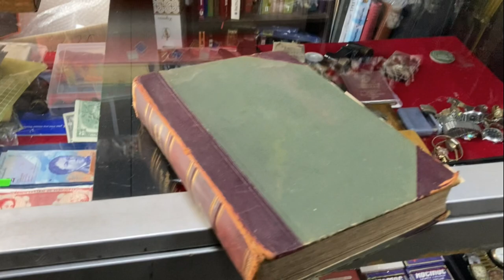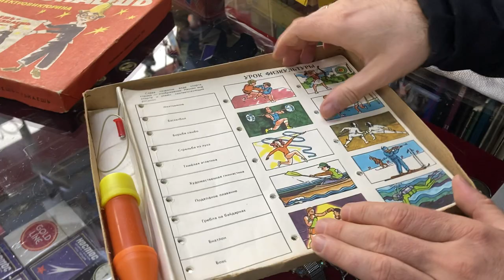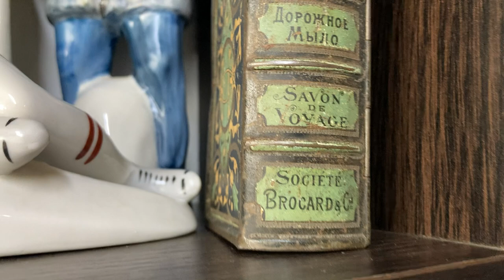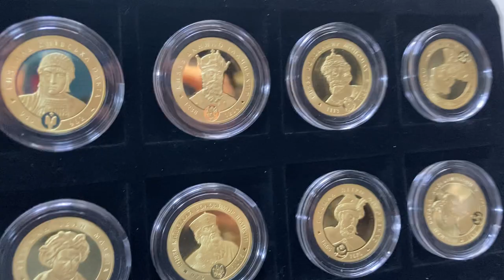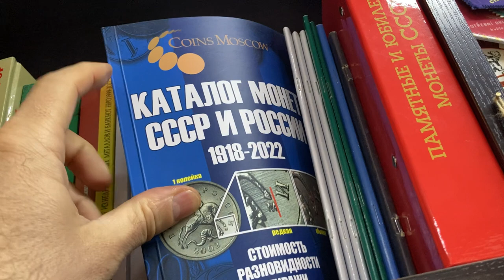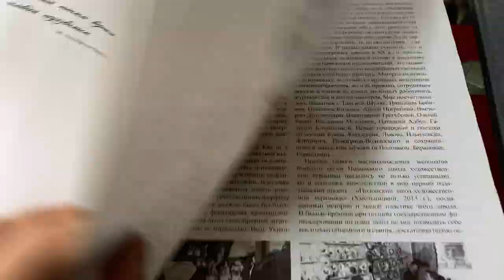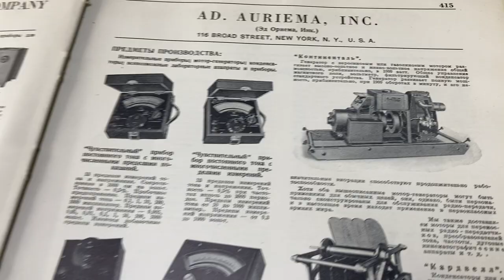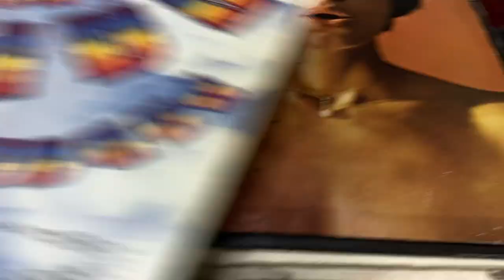Барахолка в Харькове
Где лучшая барахолка в Харькове?

В моей Лавке вы найдете:
1. Хочу показать Вам жизнь Антикварной Лавки:
- мои покупки;
- мои коллекции;
- моя торговля в Лавке/на Violity/на Ebay;
2. Профессиональная оценка, покупка антиквариата:
3. Спортивную жизнь моей семьи (тренировки/соревнования);
4. Лучшее и смешное, приколы,развлечения, и многое другое, что сможет вызвать у Вас улыбку))!